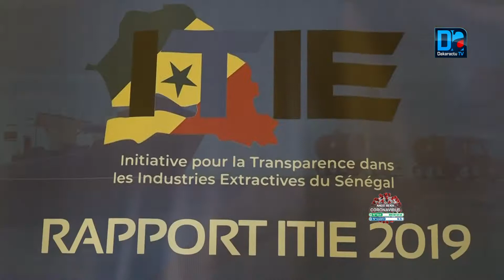Exploitation minière/ les recommandations de l'ITIE